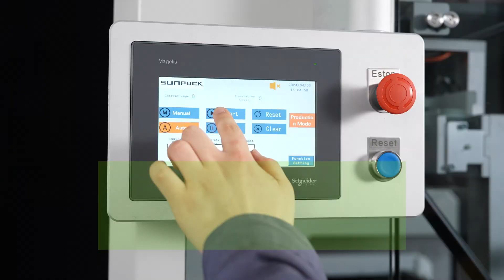WK06-40LB Varies sizes label banding system to band 1 or 2 or 3 bands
It's a banding system for different length labels.
Just tell machine how many bands for each length labels, machine will detect length and make the bands automatically.